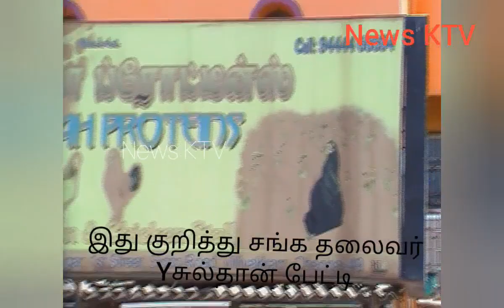சென்னையில் ஆட்டிறைச்சி விலை குறைவு - மக்கள் வரவேற்பு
கொரொனோ ஊரடங்கு பாதிப்பினால் ஆடுகள் வெளி மாநிலங்களிலிருந்து வரத்து  தடை செய்யப்பட்டதால் ஆட்டிறைச்சியின் விலை அதிகமானது. தற்போது அரசு அத்தியாவசிய பொருட்களுக்கு தடையை நீக்கி உத்தரவிட்டதால் மத்திய பிரதேசம், ஆந்திரா போன்ற மாநிலங்களில் இருந்து ஆடுகள் வரத்து  தொடங்கியதால்,  இனி ஆட்டிறைச்சியின் விலை ரூபாய் 800 க்கு விற்கப்படும் என தமிழ்நாடு அனைத்து இறைச்சி வியாபாரிகள் சங்க தலைவர் ஒய்.சுல்தான் தெரிவித்தார்.  உடன் பொதுச்செயலாளர் காசிம் இருந்தார்.

 மேலும் இவர்கள் கூறும் போது,  ஊரடங்கு பாதிப்பினால் மத்திய பிரதேசம், ராஜஸ்தான், ஆந்திரா போன்ற மாநிலங்களிலிருந்து ஆடுகள் வரத்து திடீரென நிறுத்தப்பட்டது. இதனால் தமிழ்நாட்டில் முக்கியமாக சென்னையில் ஆட்டிறைச்சியின் விலை 1,000 ரூபாயிலிருந்து 1,500 ரூபாய் வரை விற்கப்பட்டது. தற்போது அத்தியாவசிய பொருள்கள் வரத்தை தளர்த்தியுள்ளதால், மற்ற மாநிலங்களிலிருந்து ஆடுகள் கொண்டுவரப்படுகிறது.

 அதனால் இன்று முதல் ஆட்டிறைச்சி சென்னை நகரம் முழுவதும் ரூபாய் 800 க்கு விற்கப்படும். இந்த விலையில் இருந்து யாராவது அதிகமாக விற்றால் சங்கம் மூலம் சட்டப்படி நடவடிக்கை எடுக்கப்படும் என தெரிவித்தனர்.

 திருவள்ளூர் மாவட்டத்தில் பல ஆட்டிறைச்சி கடைகள் அரசால் சீல் வைக்கப்பட்டுள்ளன. அதனை அரசாங்கம் திறந்துவிட்டு எங்கள் வாழ்வாதாரம் மூலம் வாழ்க்கை, நடத்த ஏற்பாடு செய்யுமாறு கேட்டுக்கொள்கிறோம்.
 மேலும் இந்த ஊரடங்கில் காய்கறி கடைகள், மீன் கடைகள் எப்படி திறந்து விற்பனை செய்யப்படுகிறதோ, அது போல இறைச்சி கடைகளை திறந்து விற்பனை செய்ய அரசு மனது வைக்க வேண்டும் என கேட்டுக் கொண்டனர்.